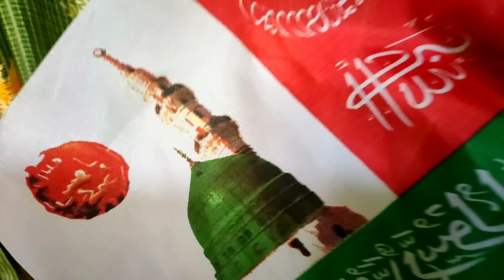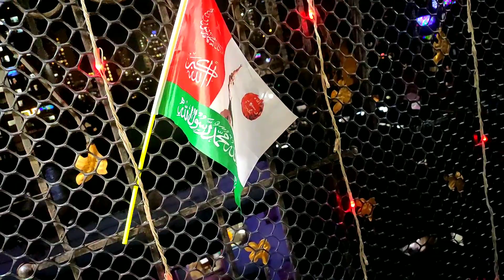CHAI ki aisi tips jo apne kbhi nhi suni hogi na aisi chai banayi hogi|eid milad se pehle ki safai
assalam-o-alaikum
ap sabhi ko hamari taraf se Eid-e-miladun-nabi bohot bohot mubarak ho